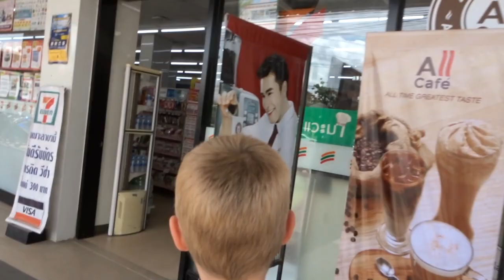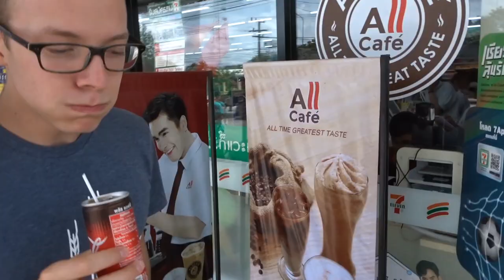Coffee Flavored Coca-cola | Thailand Vlog #1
We only started vlogging our Thailand adventure near the end of our time because we were there to serve and we were kept pretty busy.  We managed to vlog and get some fun shots.

Thank you for patiently waiting for these vlogs to come out!!

Send us something to open on camera!
Box 593
La Salle, Manitoba
R0G 1B0

BockFive Intro Song:
"This Life" by Q-Town Records

BockFive Intro filmed and edited by N.E. Edit